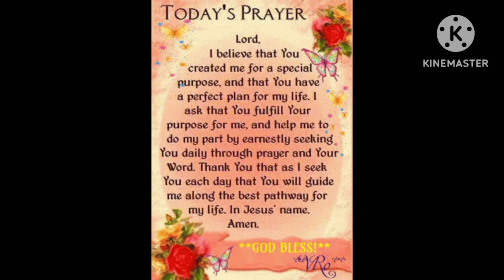🌺Today's Prayer ✝️💟🛐 🌻God Bless You And Your Family 🥰